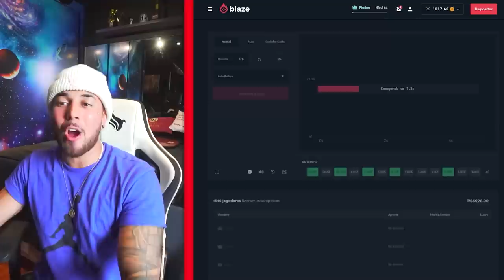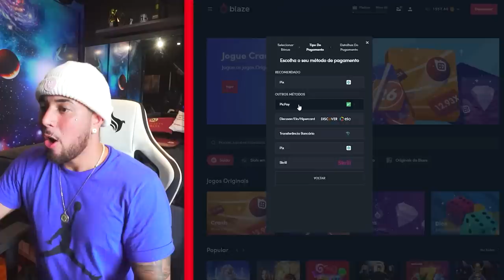DESAFIO DO TRAVESSÃO COM A BOLA GIGANTE !!! * mais engraçado de todos kkkkkkkkk *